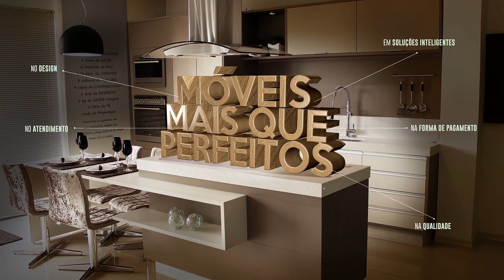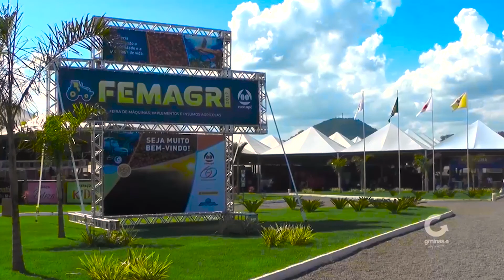Homem fica ferido após acidente de motocicleta